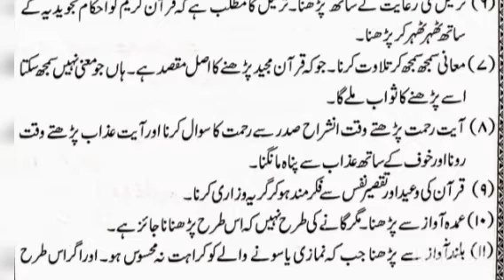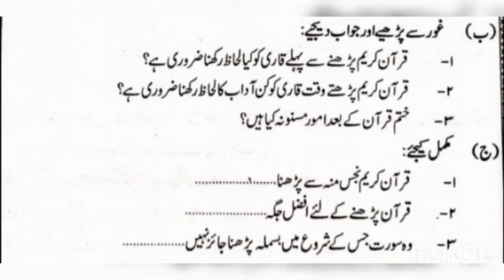E learning 8th Uloomul quran chapter 1 thilavath قرآن مجید کے آداب @Yaseen English Schools.